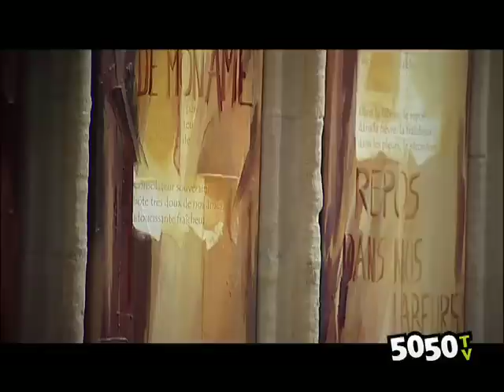Des peintres dans la rue à Coutances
La 5ème journée des Peintres dans la rue de Coutances s'est déroulée le samedi 26 juillet 2008. À l'occasion du 800 ème anniversaire de la cathédrale (festivités du 4 au 12 octobre prochain), le thème de cette année était tout trouvé : « Regards sur la cathédrale ».  Palmarès de l'édition 2008 :  Vote du public : Pierre LESOUEF   Catégorie amateurs confirmés et professionnels :  Pierre-Kazuo IWAMURA.   Catégorie Amateurs :   - Catégorie Huile et acrylique : 1er : Mr DUBOST 2ème : Mr CROSTHWAITE 3ème : Mr BEROT   - Catégorie Aquarelle : 1er : Mme BAUMANN 2ème : Mr REGNAULT 3ème : Mr GARGAM   - Catégorie Pastels et divers :  1er : Mme PRAILE 2ème : Mr FRIESEN 3ème : Mlle FEUARDANT